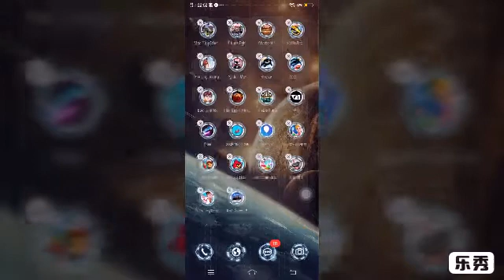PUBG is injures To Health | Digital gameplay | Dinesh